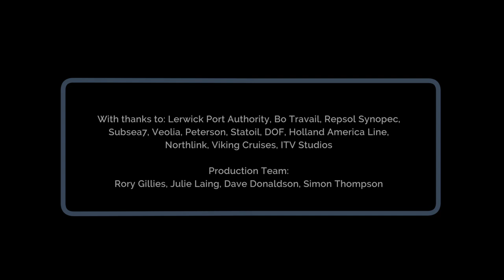2017 Lerwick Harbour Showreel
Some clips from a few of our projects around Lerwick Harbour in 2017. With yachts, fishing boats, tugs, ferries, cruise ships, massive heavy lifters, supply ships and even a 43 year old oil rig there's plenty to entertain, not to mention the beautiful scenery!